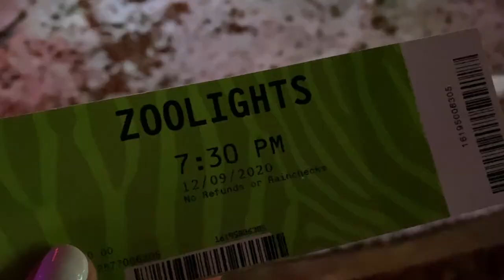NUin Boston 2020 DST - Lauren Gebhardt